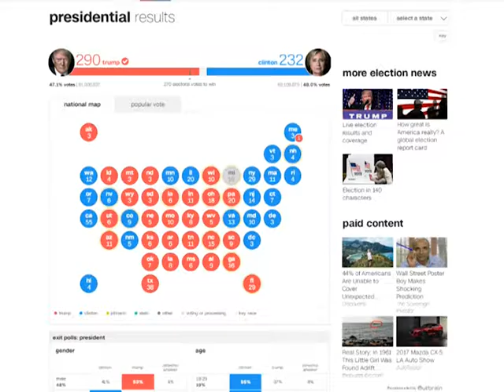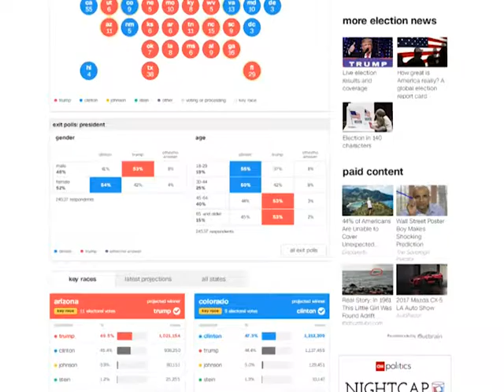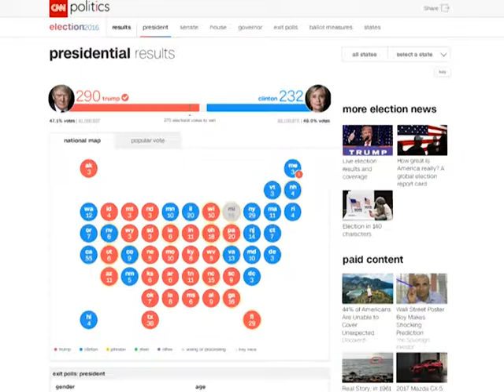假期安全須知1- 休士頓論壇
休士頓警察局汪得聖警官說明假日期間民眾應注意事項